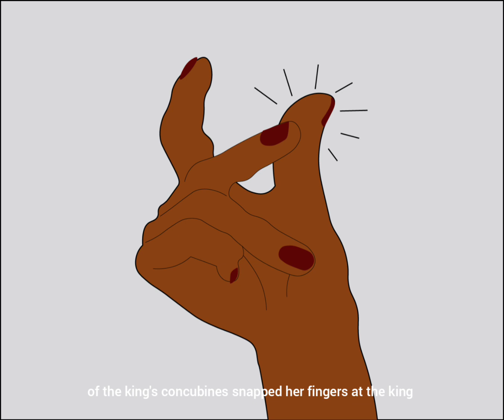King's Concubines - Nigerian Folktales/African Stories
Will the King's Concubines carry the Sacred Sacrifice of Long Life for the King? Watch to find out!!!

Nigerian Folktales/African Stories/Story Story/Stories with Moral Lesson/Storytime